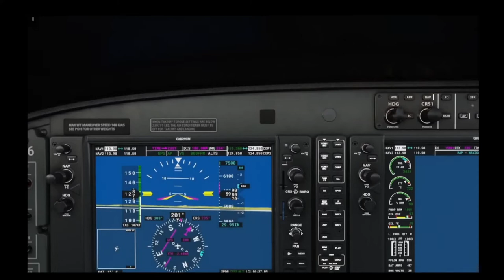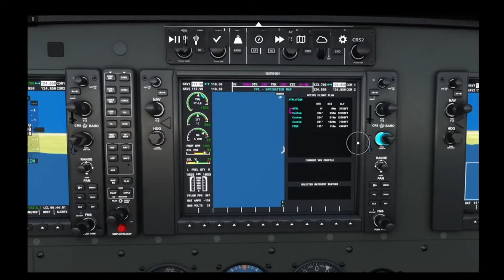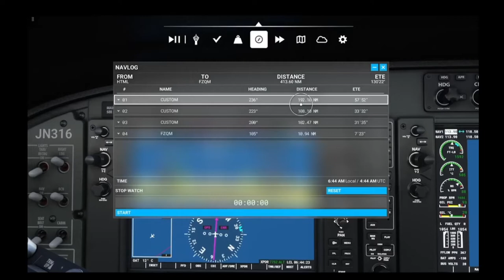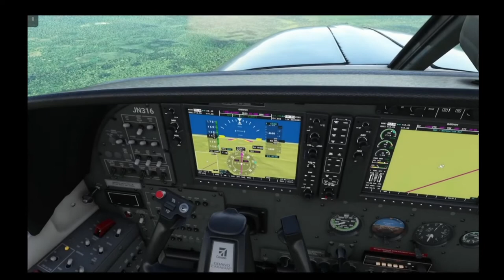Flying through the Upemba Depression (wetland marshes) in Africa on our way to Victoria Falls!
So as we make our way around the world, and now through Africa, we decided to fly through a large wetland section known as the Upemba Depression. Once thought to be a large lake, this region is now mostly composed of many small lakes, marshes, and wetlands - great habitat for a variety of wildlife!